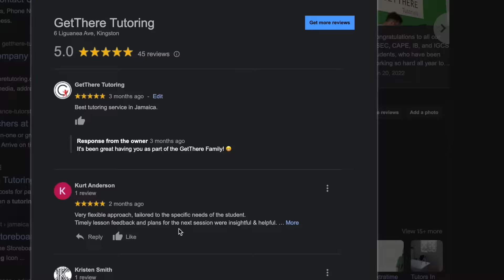GetThere Tutoring: "Where can I get the best online tutor?"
Hear from GetThere's founder and CEO on where you can find the highest quality online tutoring.